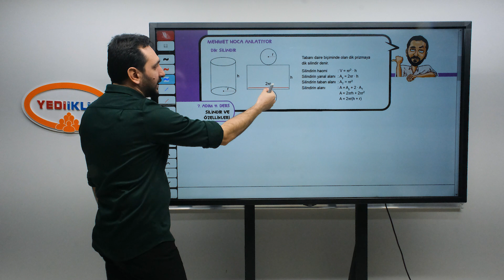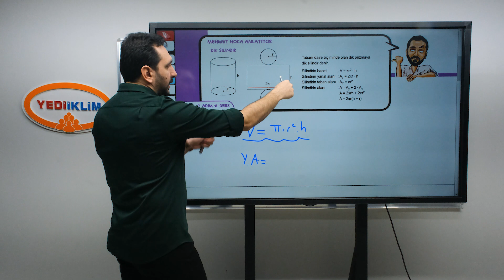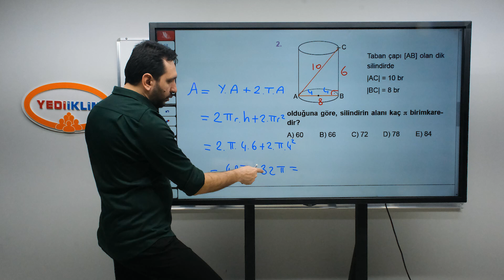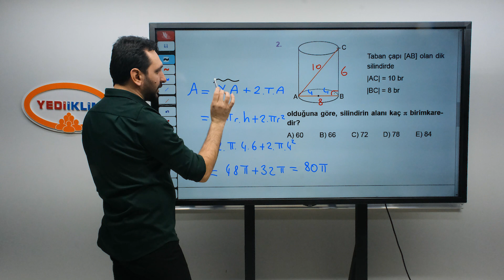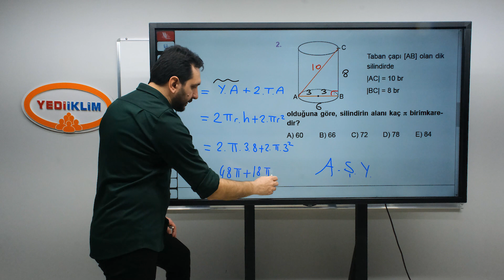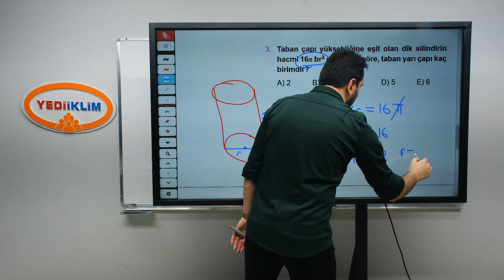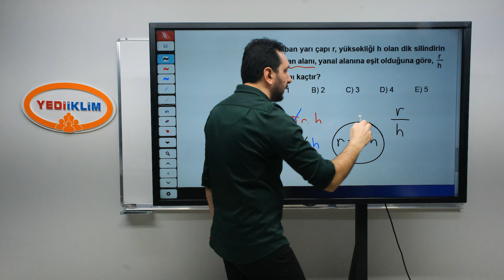7. Adım 11. Ders Silindir ve Özellikleri - Mehmet Bilge YILDIZ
2024 KPSS Konu Anlatımları ve Soru Çözümleriyle ATANACAKSIN!
Mehmet Bilge YILDIZ Hocamız ile Geometri Videoları Sizlerle